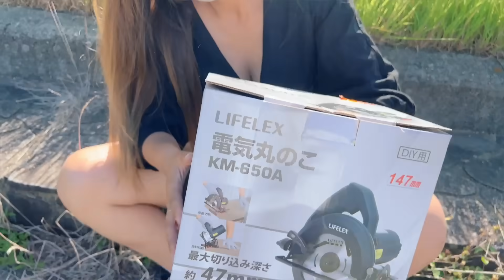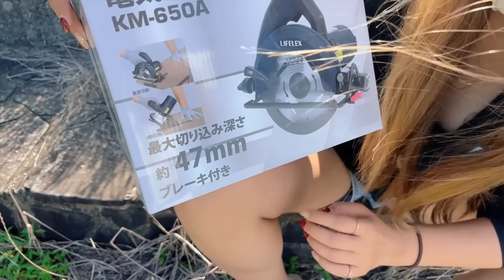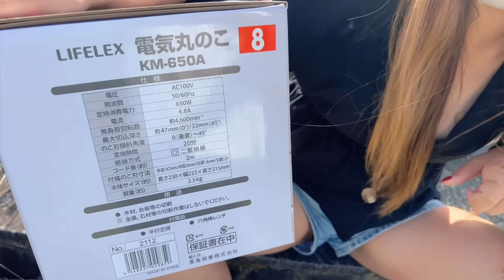初めてやから教えてほしい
致します♪